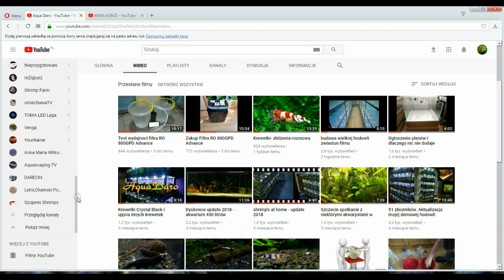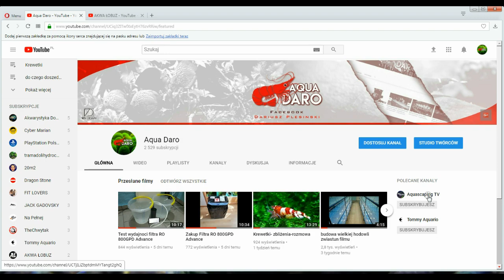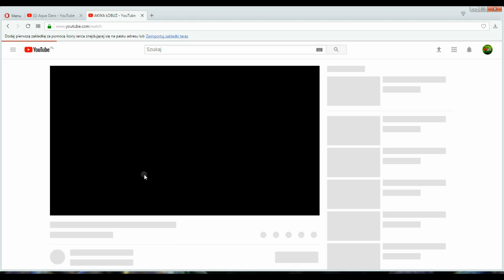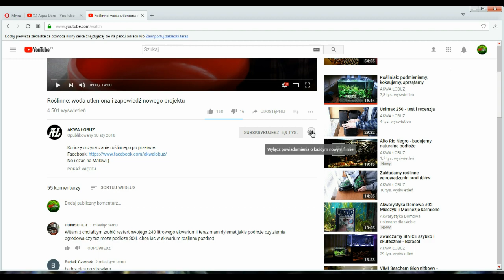Konkurs Krewetkowy na 2500 subskrybcji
Do wygrania Krewetki Caridina Red Ruby oraz Neocaridina Orange lub Red Rill oraz zestawy mchów
Zapraszam. Uwaga wyniki o 20 na tym kanale 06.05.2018
Koniec konkursu! Już kolejne osoby na liste nie trafią